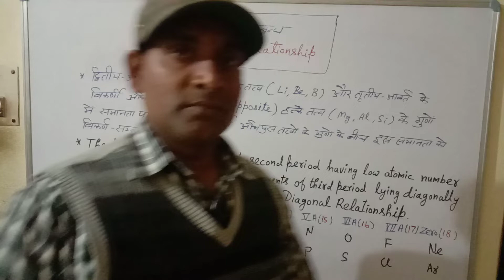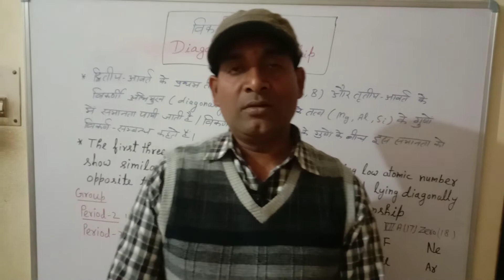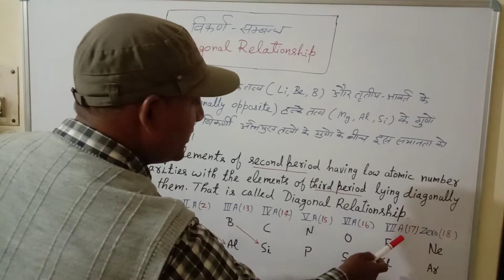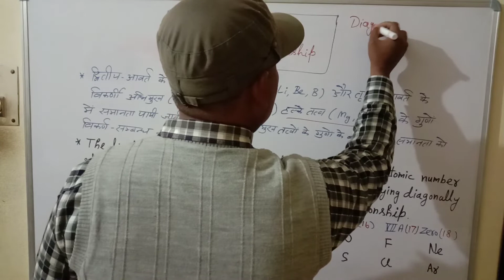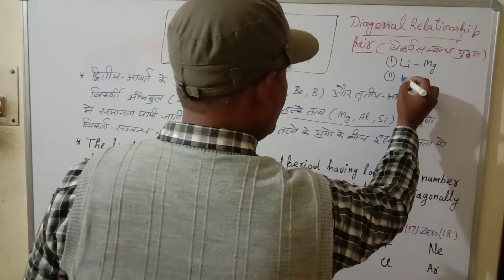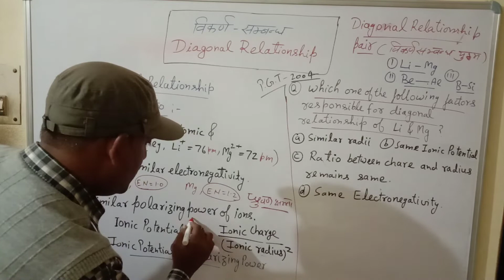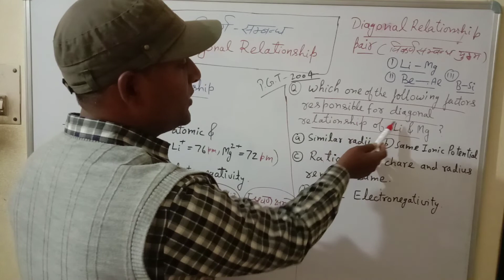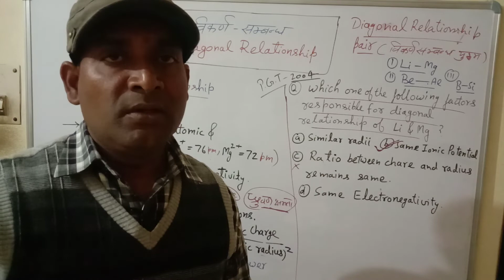Chemistry Knowledge (Diagonal Relationship) For Competitive Exams and Class - 10 @ 11.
Related to Chemistry Subject.
Class- 11 @ 12
Competitive Exams
T.G.T. @ P.G.T.
NEET @ IIT
MY YOU TUBE CHANNEL is
"Chemistry Improver".
IIT @ NEET  Exams
(Chemistry Improver Channel)
General Organic Chemistry
GOC -1
GOC -2
GOC -3
GOC -4
GOC -5
GOC -6